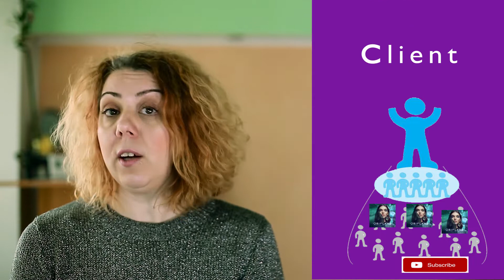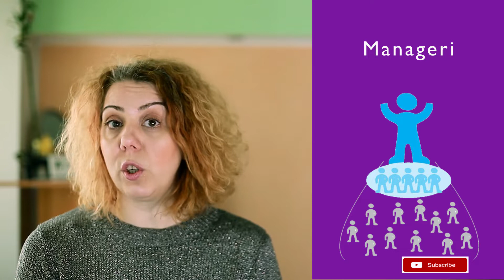Client Vs Consultant Oriflame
Client Vs Consultant Oriflame? Client? Consultant? Care e diferenta? De ce fuge lumea de cuvantul consultant?
Afla toate acestea din acest material!
Nu uita să te abonezi la acest canal, dacă ti-a placut lasă un comment!

Pentru info produse sau iti doresti sa faci parte din echipa Oriflame mă puteti găsi si aici